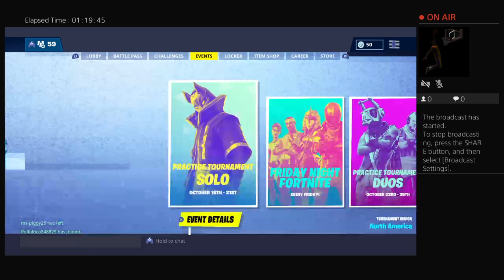ciprianjesse2's Live PS4 Broadcast